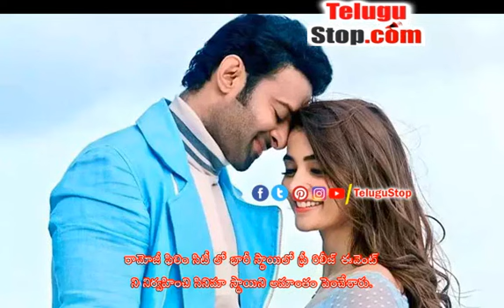Prabhas Radheshyam Movie Promotional Events - రాధేశ్యామ్‌ మళ్లీ ఆ స్థాయి లో ఉండదని తేల్చి చెప్పే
Radheshyam, directed by Radhakrishna and starring Young Rebel star Prabhas, is all set to release.. The film, which is slated for a massive release on the 11th of next month, has revived its promotional activities. In the past wallpapers have started promotional events that will be released as a gift.

Ramoji hosted a huge pre-release event at Film City to raise the bar. The Pan‌ India event, a national level event, brought a good impetus to the event. Radheshyam Ramoji&#39;s pre-release event at Film City also received good coverage in the national media..

Now that the release date of the film is approaching, there are no promotions of that level. Because it has been heavily done before, now it is expected to be promoted as normal. Again those level promotion programs are likely to cost even more.

Making this film took almost three to four years and has already increased the budget hugely. So be further delayed. There is no point in missing out on extra budget due to more promotion.

That is why it seems that the film is going to go with a low budget in terms of promotion. Radheshyam is already of great interest across the country. So the fans are very confident that Radheshyam movie will definitely be a huge success.

The movie will be released in almost 10 thousand screens. So everyone is eagerly awaiting what the opening will be like - Prabhas Radheshyam Movie Promotional Events $telugu-title:రాధేశ్యామ్‌ మళ్లీ ఆ స్థాయి లో ఉండదని తేల్చి చెప్పేసిన నిర్మాతలు$ *pid:1924482* - Telugu Movies TeluguMovie Tollywood TollywoodNews TeluguMovieNews Telugu TeluguStop | Movie